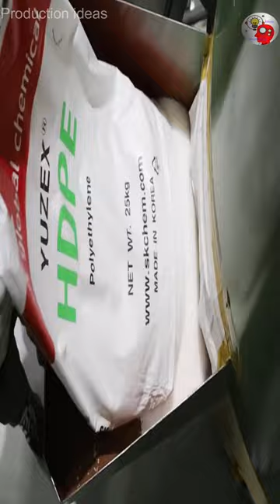How to make Garbage Bags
@Amazing production ideas  @Production satisfying Video
@New informative business ideas  @Production full process

New Product Ideas That You Can See And Do Business. Know the process of producing new business ideas. Learn about new machines and production technology. Know the production process of different countries of the world. Learn about the old production process and the new modern production process, the use of modern machine equipment. You will get emotional satisfaction by looking at the production process of different products. You will enjoy watching the videos of this channel and you will get emotional self-satisfaction.

Anti Privacy Warning:
This content is copyrighted to Production ideas. Legal action will be taken against those who violate the copyright.